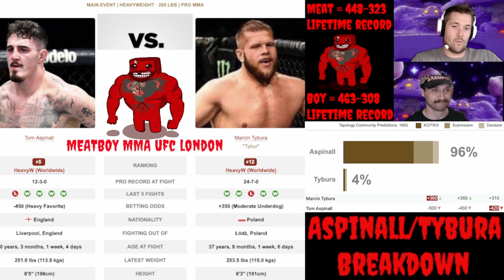UFC London PREDICTIONS: Tom Aspinall vs Marcin Tybura picks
Meat: 448-323 lifetime…
Boy: 463-308 lifetime...
MEATLOCKER!: 77-44 lifetime…
PARLAY FILLET!: 5-3 lifetime…
Tom Aspinall vs Marcin Tybura